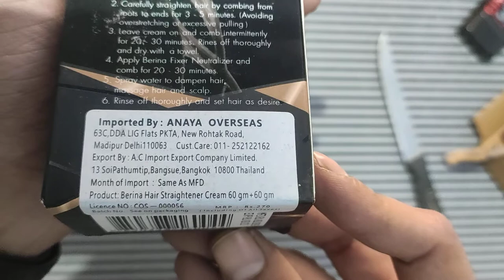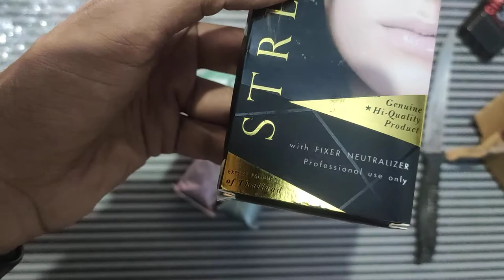Berina Hair Straightening Cream Unboxing (Sasta or Achha)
Namaskaar Dosto is video mai maine Berina ki unboxing ka video daala hai, Please dekhna jarur or comment karke batana kesa l;aga aapko is product ka unboxing niche comment karte hue.
Aap sabka pyar chahiye mujhe...

Purchasing link for Berina Product